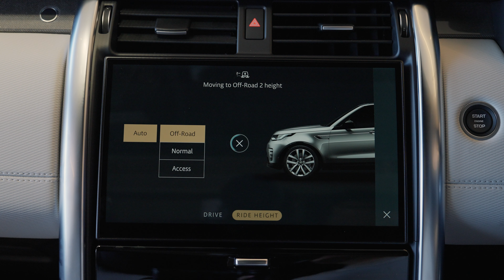Alto Land Rover Accessories - Individuality, Style and Capability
Easiest Way To Add Your Personal Touch To Your Vehicle, Accessorise it. Looking For Some Practicality, Safety and Capability Land Rover Genuine Accessories have You Covered. Your Land Rover is already capable of taking you across the most challenging terrain worldwide. Enhance the adventure by choosing practical accessories to store luggage, tow trailers and carry the equipment your journeys demand.